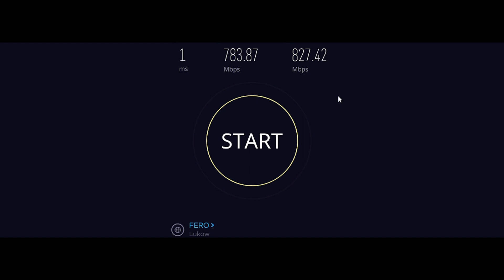Przekraczaj prędkość z Feromedia bez mandatów !!! (prod.Magnes.TV)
Test prędkości internetu Feromedia